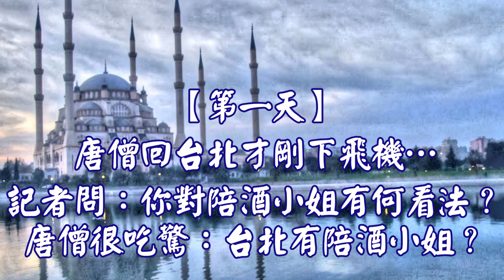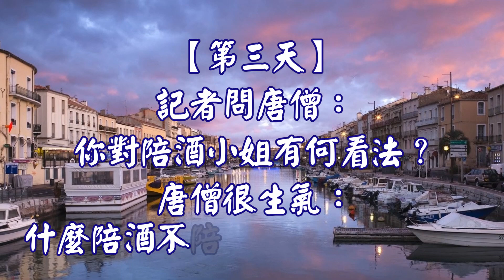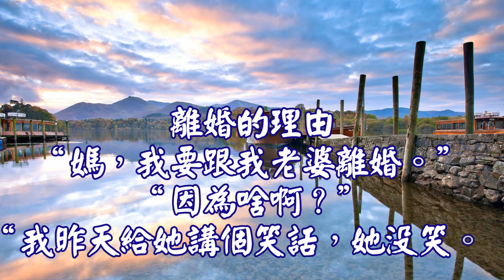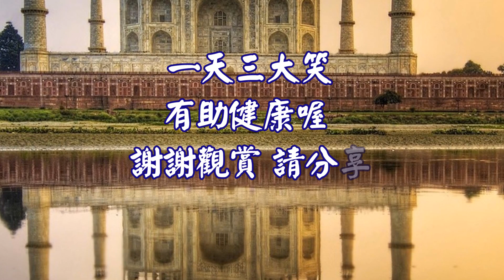心靈舒果-笑一笑 心情會很好喔 每天活在快樂中(媒體超厲害，世界第一流！唐僧的一生)